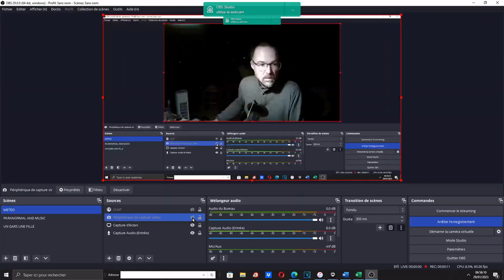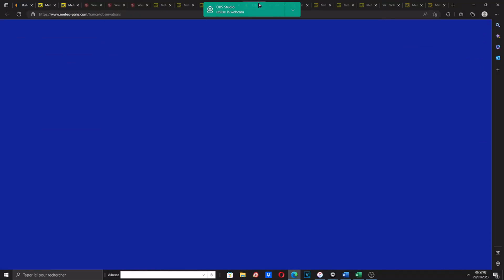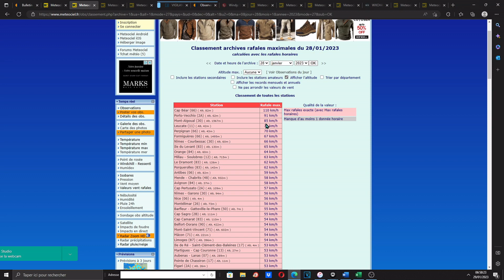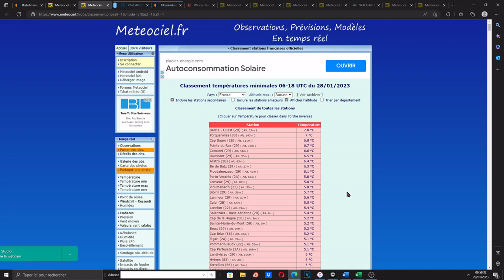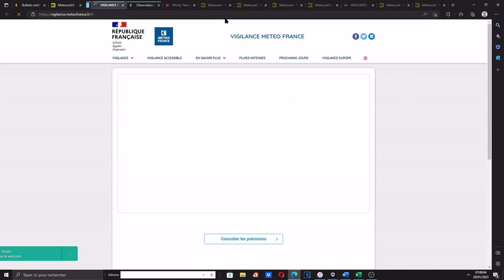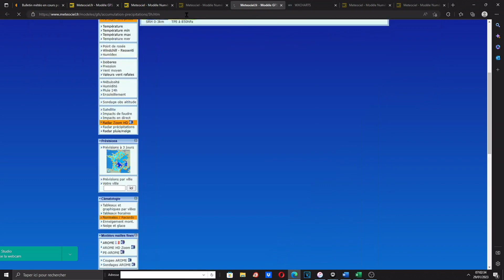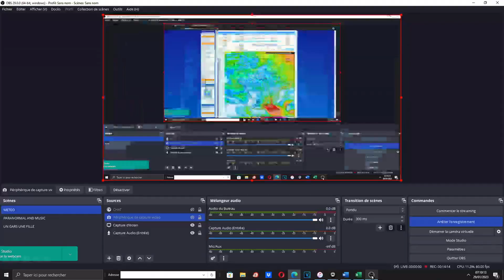PREVISIONS METEO 29 JANVIER 2023 ENSOLEILLE QUELQUES GOUTTES LUNDI SUR LA FRANCE 2 PROCHAINS JOURS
Sur facebook : Prévisions météo france et La météo sur la Brie